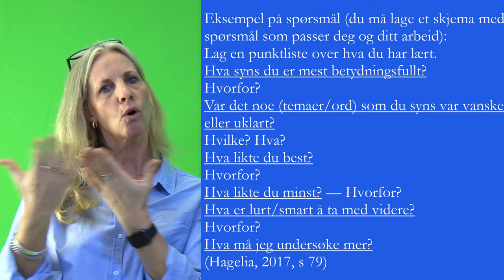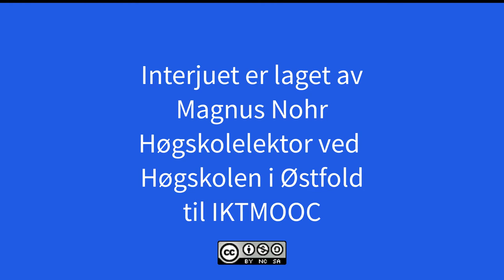Intervju med Marianne Hagelia om Digital studieteknikk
I denne filmen har jeg intervjuet universitetslektor Marianne Hagelia ved Universitetet i Sørøst-Norge om digital studieteknikk. Og da spesielt Kapittel 6 "Å notere, organisere og strukturere" fra hennes bok "Digital Studieteknikk" (2017).